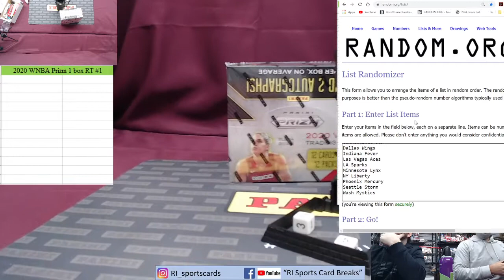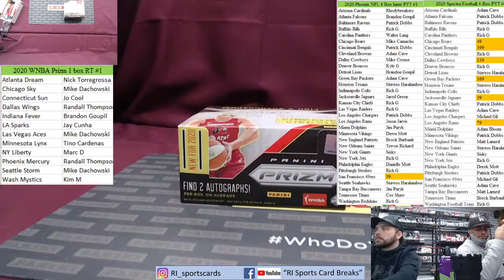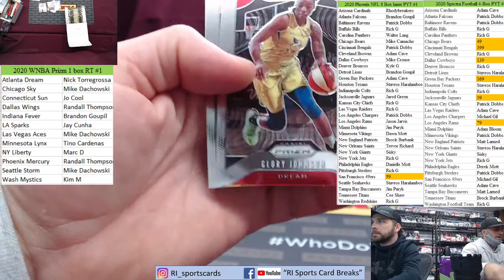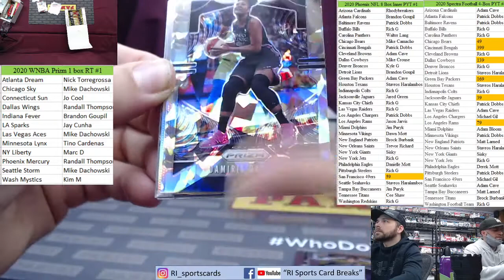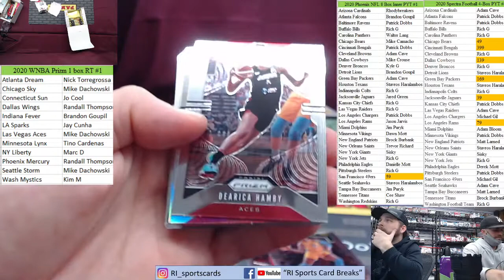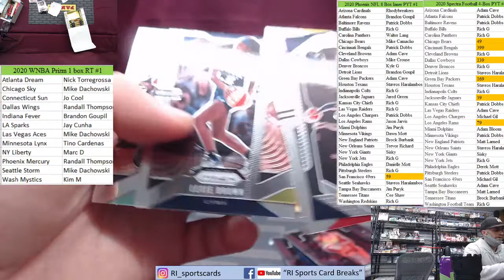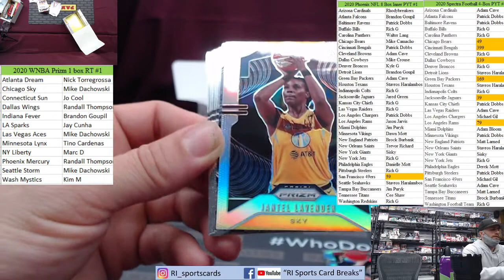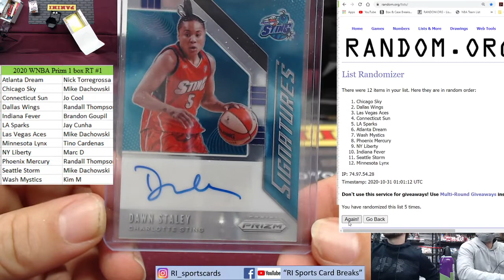2020 WNBA Prism 1 box RT #1